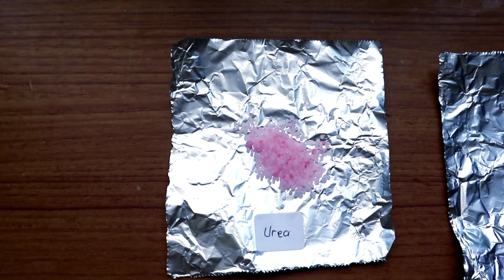Teknik Kultur Spirullina sp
Praktikum Pemupukan 2020